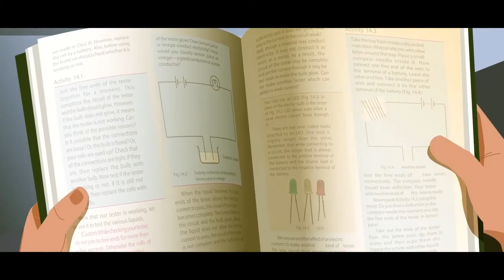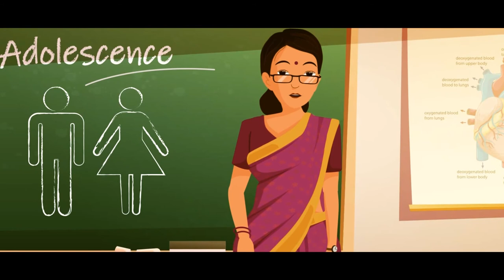Module 1 Growing up Healthy-Assamese